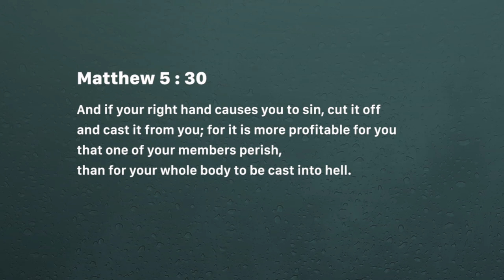Amputate - Ashish Raichur | Daily Devotion, June 14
Today's Devotional - Amputate

Matthew 5:29-30
29 If your right eye causes you to sin, pluck it out and cast it from you; for it is more profitable for you that one of your members perish, than for your whole body to be cast into hell.
30 And if your right hand causes you to sin, cut it off and cast it from you; for it is more profitable for you that one of your members perish, than for your whole body to be cast into hell.